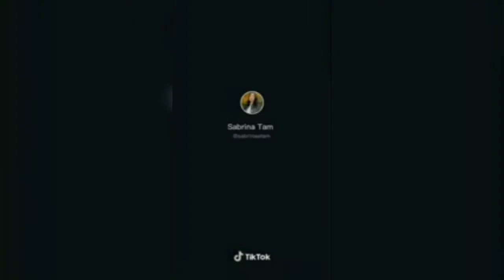Slamming car door prank * 😨😁|| Funny tiktok prank compilations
Thank u🤗 for watching & I hope u liked it.

    Pls guys, help me to reach 1k sub.

FUN ZONE
funny compilations
tiktok compilations
FUN ZONE compilations
challenge compilations
tiktok funny compilations
tiktok challenge compilations

[NOTE] - All videos shown in the compilation belongs to their original creaters.